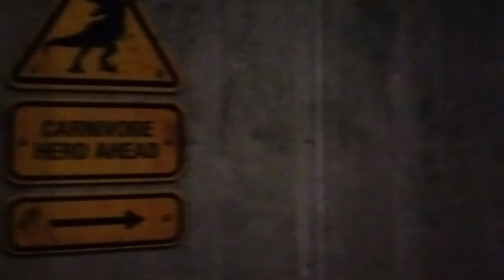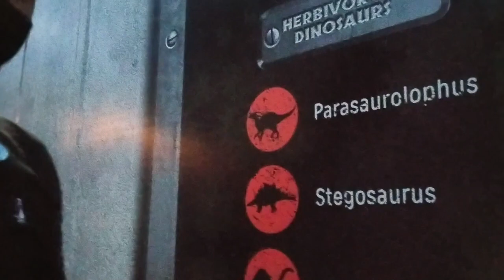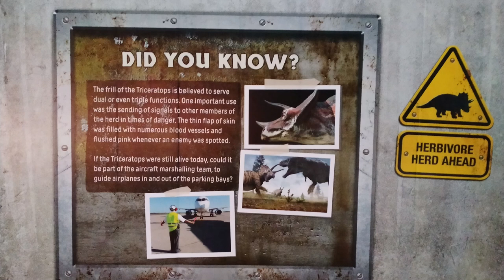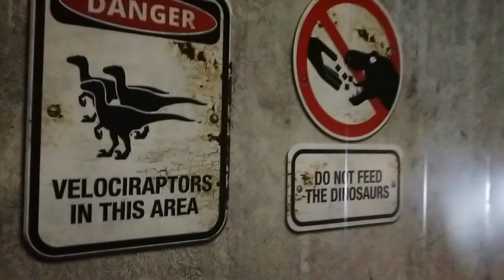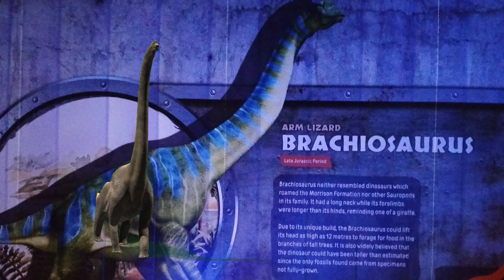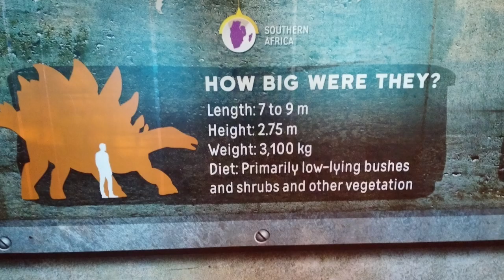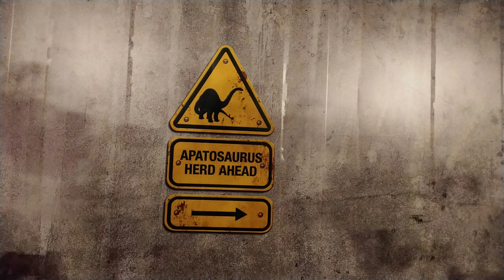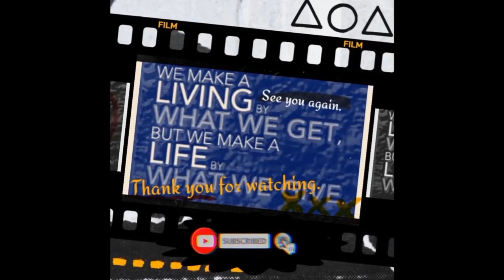Jurassic Park Singapore part 2. Let's get to know the dinosaurs